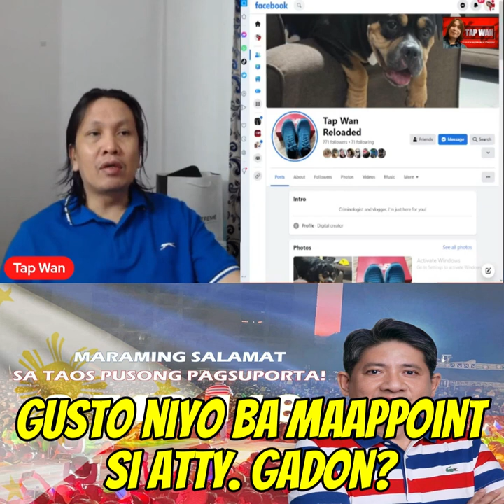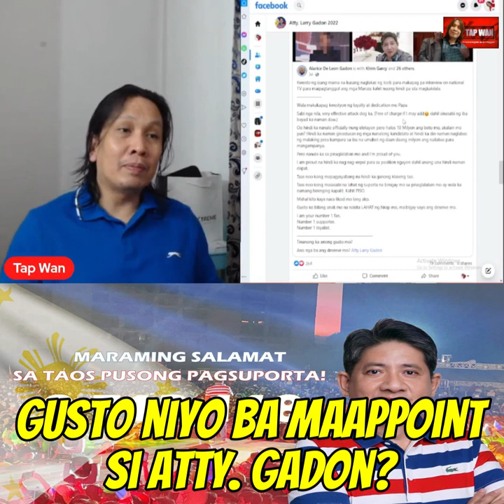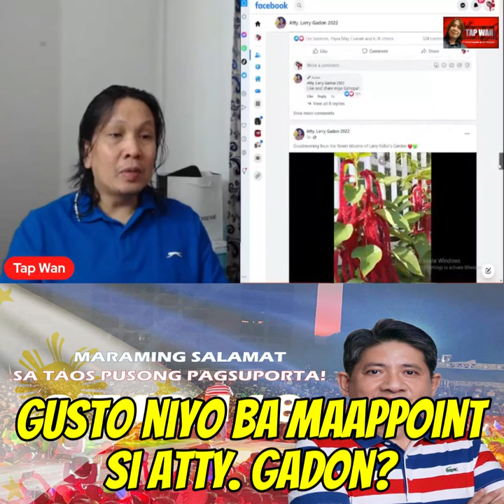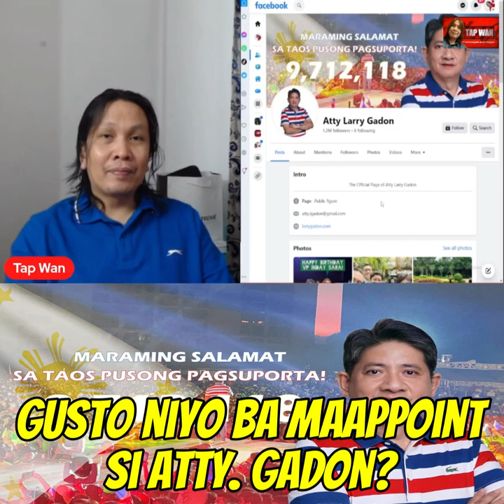Bakit kaya hindi pa naa-appoint si Atty. Larry Gadon?